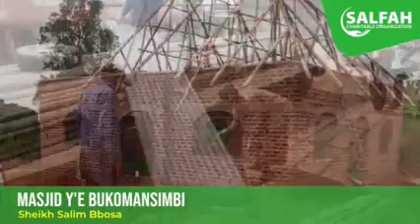Obukwakulizo bw'omulimu omulungi era omutuufu-Imaam Abdul Aziz Kalungi